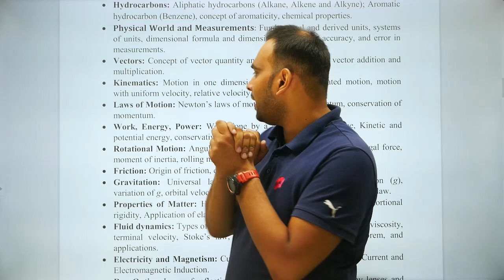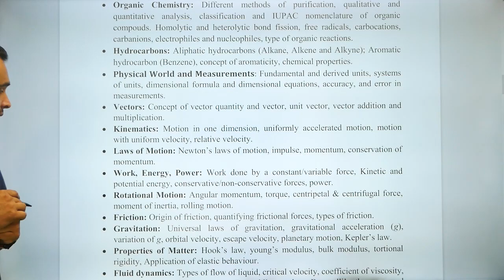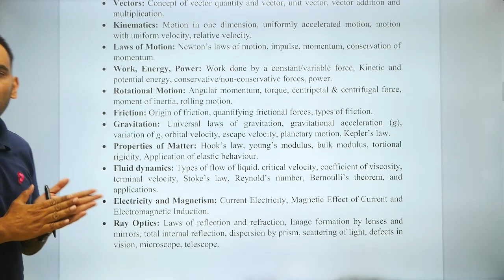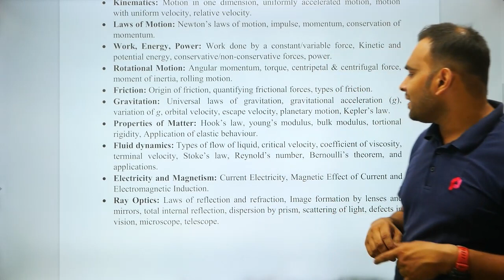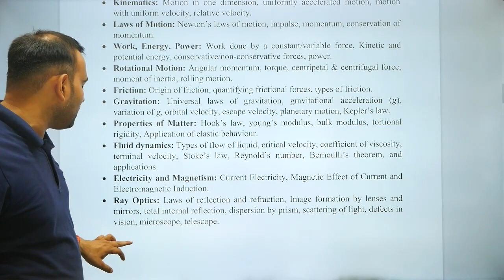2nd grade 2nd paper |Science सिलेबस changed | New Science सिलेबस | New strategy | Vaibhav Sir .